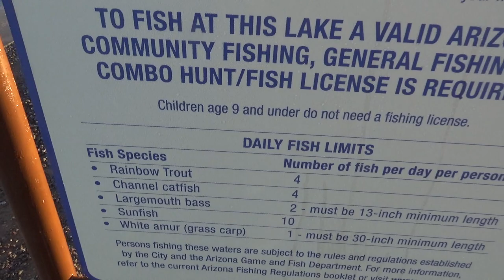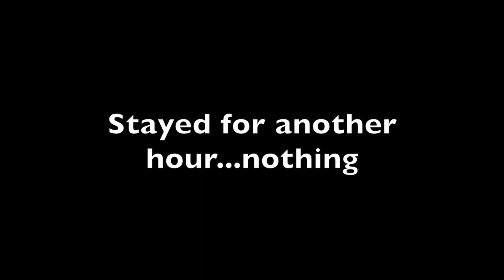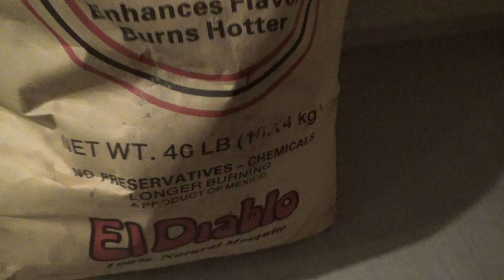Catch And Cook Mesquite Charcoal Trout Tacos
I love grilling fish and turning them into fish tacos.

In this episode we head down to the lake and as usual, the PowerBait produced trout that I threw on the grill. I grilled it on my Weber 22" with mesquite charcoal wood and dinner was INCREDIBLE that night. If you're able to catch some trout make sure you try them on the grill because it is an amazing way to eat them.